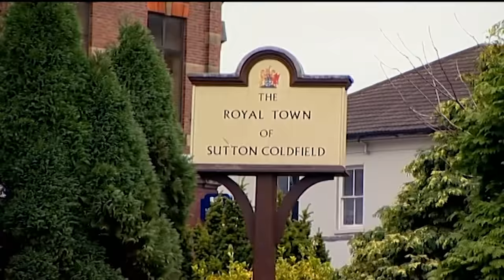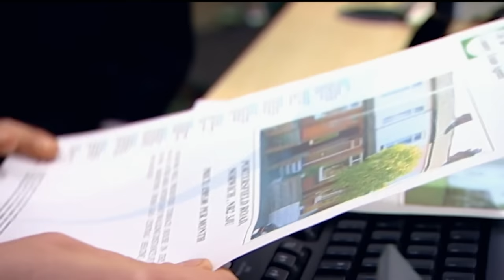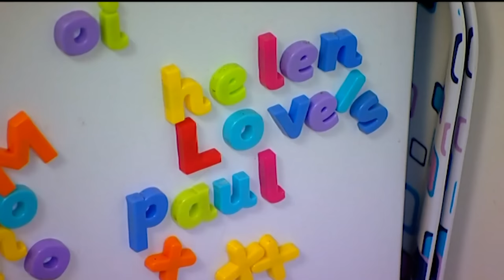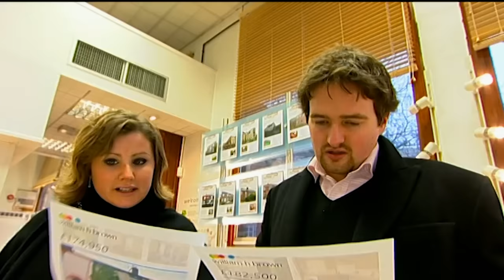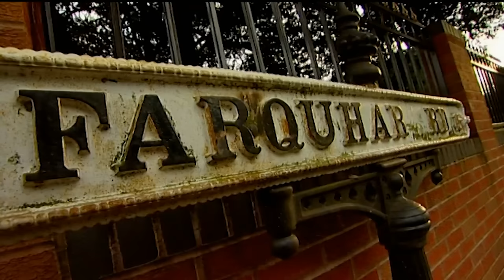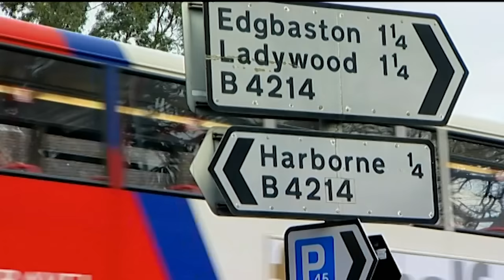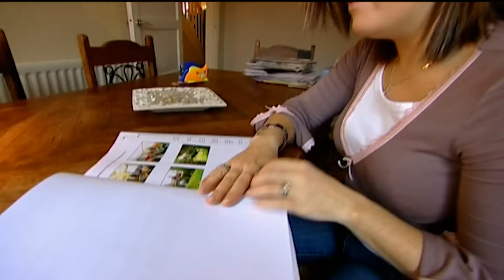Sutton Gem: 5-Bed Home Tour - Location Location Location - S10 EP12 - Real Estate TV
Join us in this episode of Location, Location, Location as we embark on a thrilling house hunt journey with two couples in Norwich and Sutton Coldfield. Witness the challenges faced by a young family, the Burmes, in finding a dream home that accommodates three generations. Explore the stunning Harbour area with a 6-bedroom period property, and later, delve into a 5-bedroom gem in Sutton Coldfield. Will the couple find the perfect balance between budget, location, and family needs? Tune in to discover the highs and lows of their house-hunting adventure!